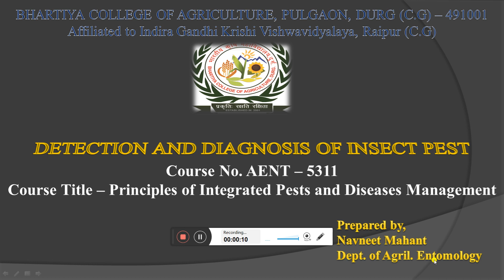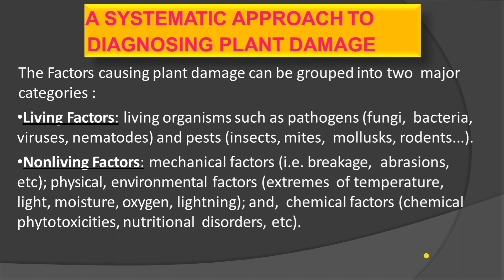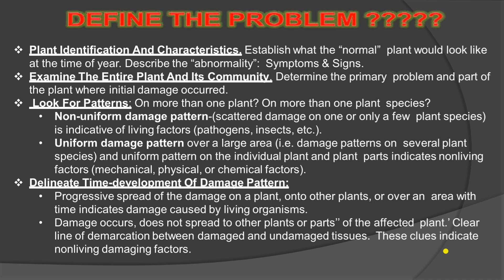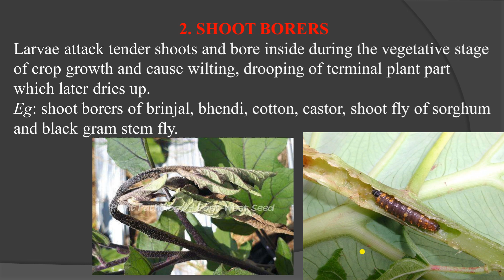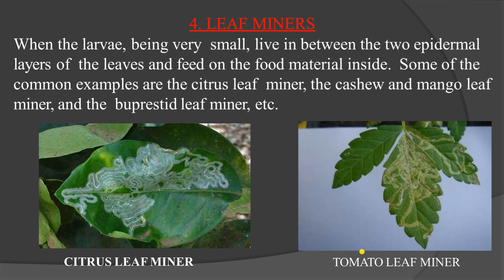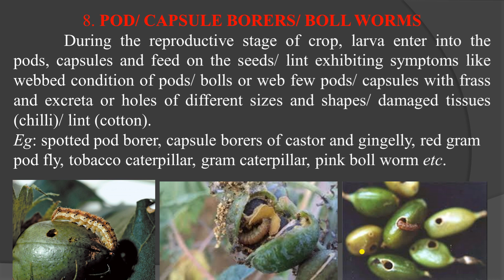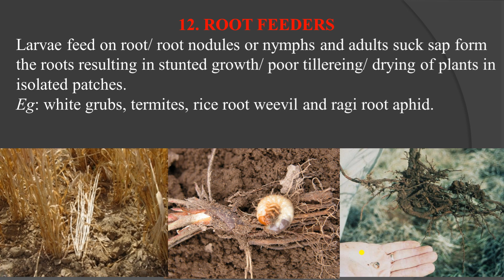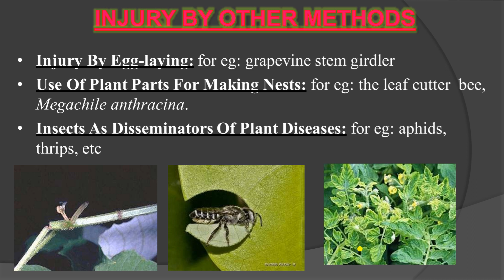DETECTION AND DIAGNOSIS OF INSECT PEST BY MR. NAVNEET MAHANT